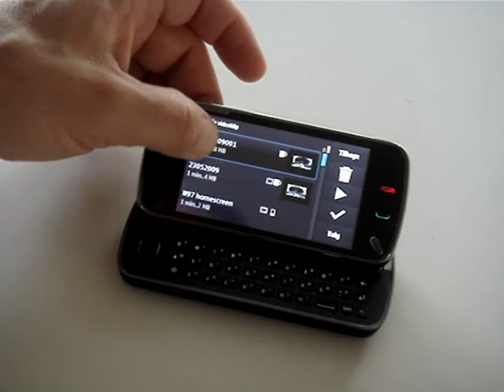Nokia N97 - Preview - Videoplayback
Video taken with Nokia 5800 XM - play back on the new Nokia flagship N97